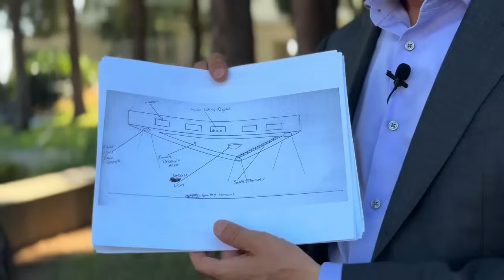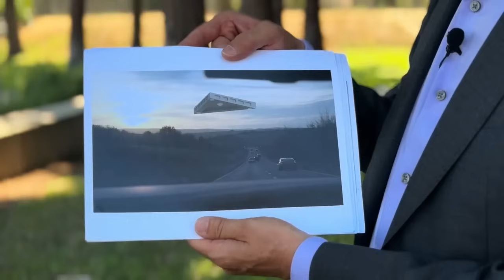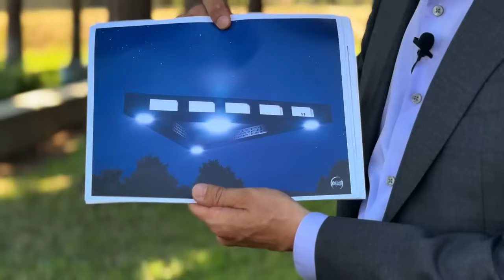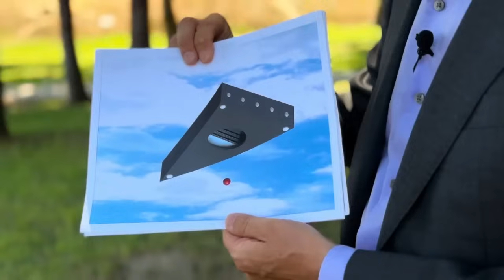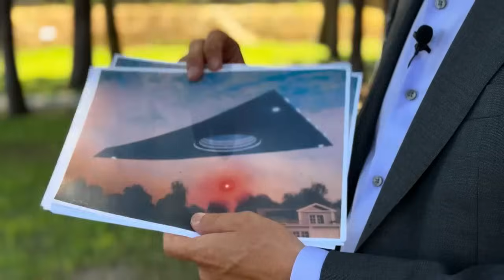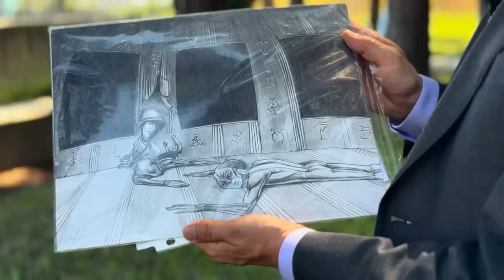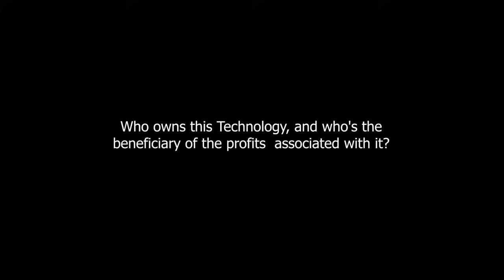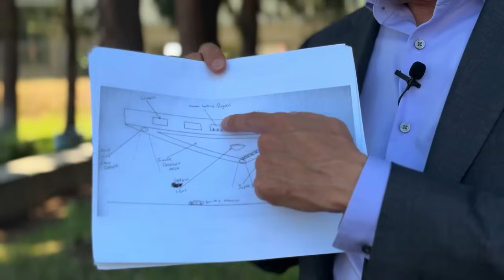Bombshell Evidence! The Propulsion Behind The TR-3B! UFO CRAFT? 2024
Bombshell Evidence! The Propulsion Behind The TR-3B! UFO CRAFT! Thirdphaseofmoon exclusively speaks with Military historian Michael Schratt with regards to the propulsion, and History behind the infamous Craft known as the TR-3B 2024